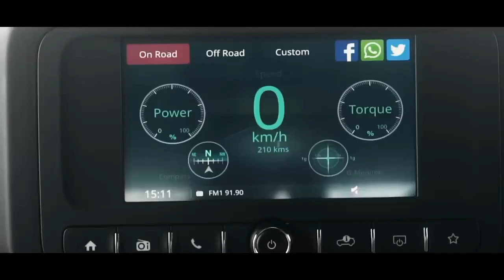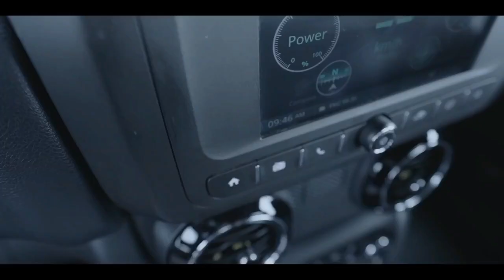2023 Mahindra Thar 4×2 RWD ❤ | sorry Jimny | Arinthu Kol Arun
1.This video has no negative impact on the original works,
            2.This video is also for teaching purposes.
            3.It is not trans-formative in nature.
            4.I only used bits and pieces of video's to get the point across where necessary.
5.we make the videos across intention of educating others in a inspirational form. Our understanding is that it is in correlation to fair right use. However given that it is open to interpretation, if any owners of the content clips would like us to remove the video. We have no problem with that and will do so as fast as possible.
                We beleive this video are fair use because they are trans-formation in a positive sense, we take clips from various source to help create an atmospheric feeling that will help people in hard situation their life.